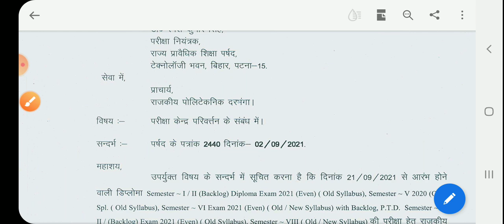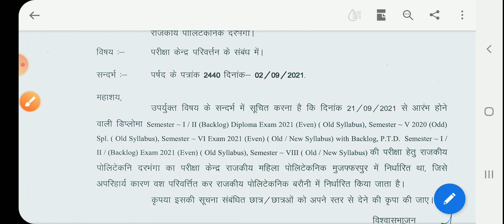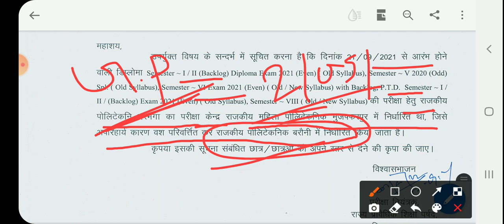EXAMINATION CENTRE CHANGE FOR GOVERNMENT POLYTECHNIC DARBHANGA STUDENTS